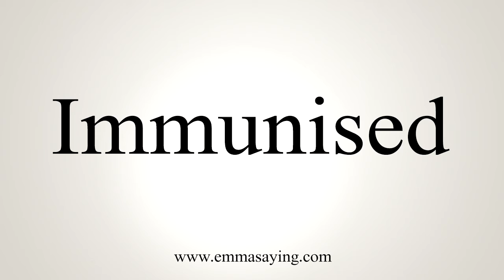How To Say Immunised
Pronunciation of Immunised: Learn how to pronounce the word Immunised.